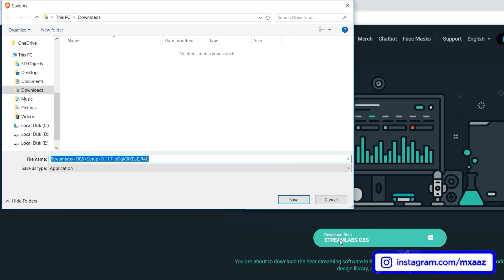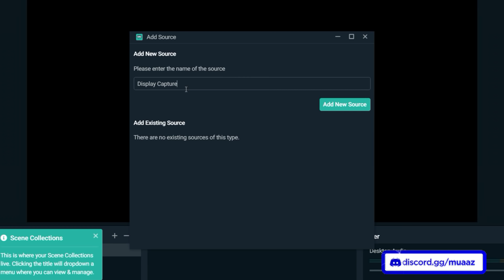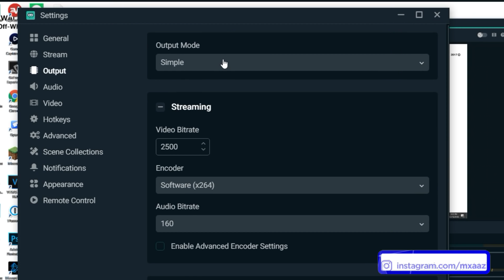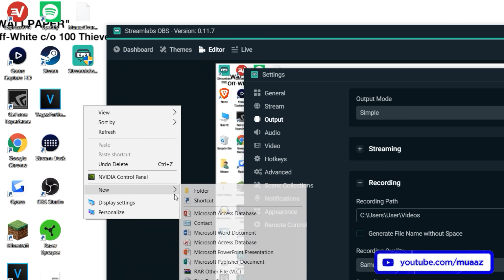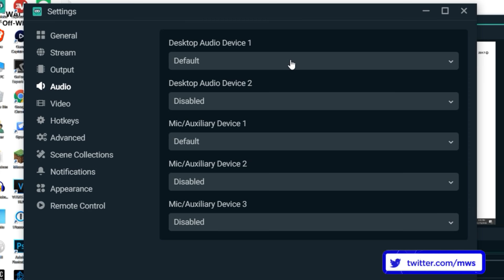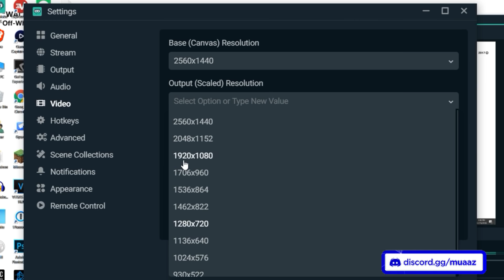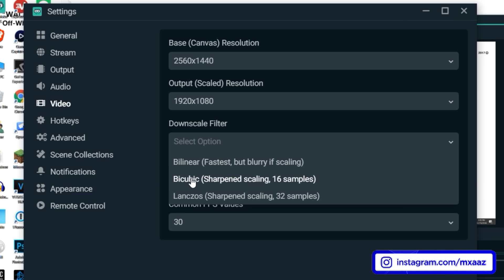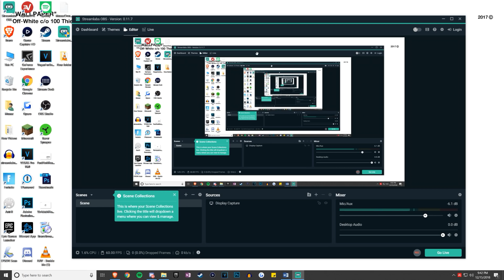How To Record Your Computer Screen FREE! (WORKS 2022 + BEST Settings)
Today I cover How To Record Your PC Screen For Free in 2022! (Yeah the video was made before but the same steps still apply to this day). I've made videos on how to record your computer or desktop screen for free in the past but they got pretty outdated! In the video I'll show how to record just your monitor or capture the whole screen, how to record a gaming video or even just a tutorial! I made this video because my previous tutorial had become outdated and Streamlabs OBS has been released since then.

It only felt right that I make an updated version of the old videos because everyone enjoyed them so much and they helped a TON of people. :D